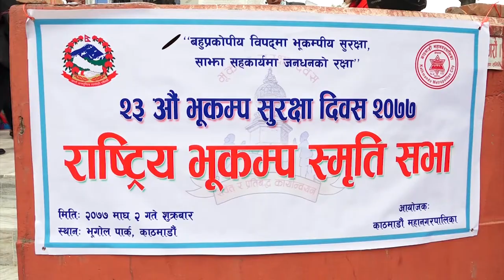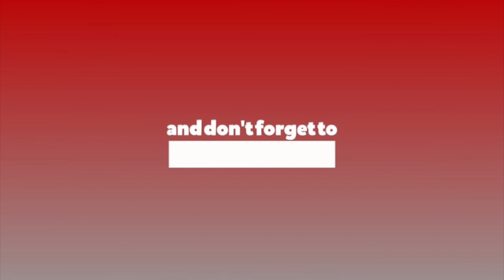आगामी दिनमा आउनसक्ने विपत्तिहरुको सामना गर्न पूर्व तयारी आवश्यक : गृहमन्त्री थापा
आगामी दिनमा आउनसक्ने विपत्तिहरुको सामना गर्न पूर्व तयारी आवश्यक : गृहमन्त्री थापा Rambahadurthapa गृहमन्त्री थापा गृहमन्त्री राम बहादुर थापा (बादल)